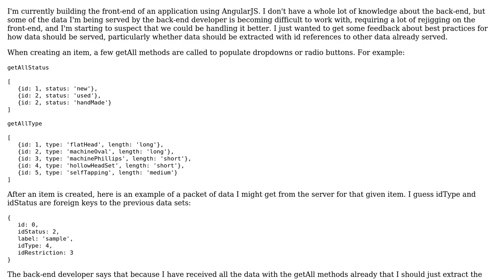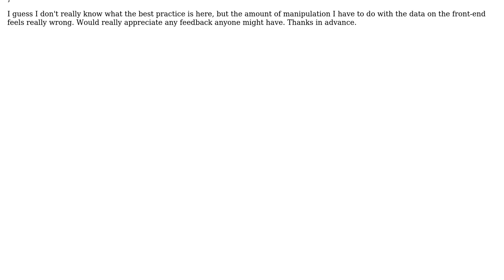Should client-side model contain foreign keys to extract data already on client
Software Engineering: Should client-side model contain foreign keys to extract data already on client

With thanks & praise to God, and with thanks to the many people who have made this project possible! | Content (except music & images) licensed under CC BY-SA | Music | Images & others | With thanks to user Ryathal user Laiv user hughesjmh and the Stack Exchange Network Trademarks are property of their respective owners. You are responsible for your own actions.